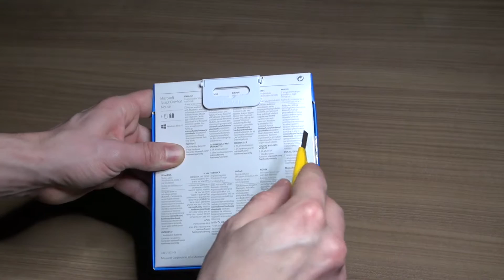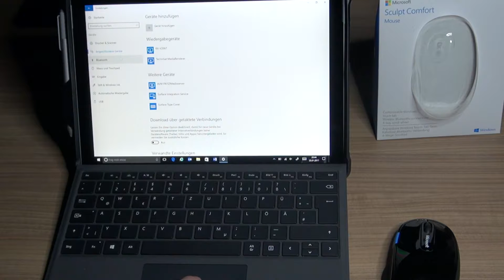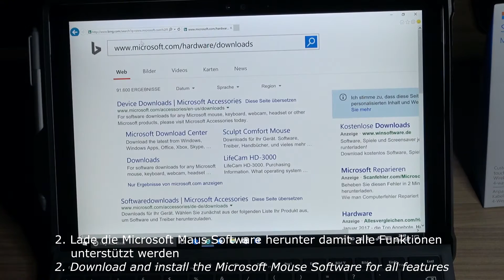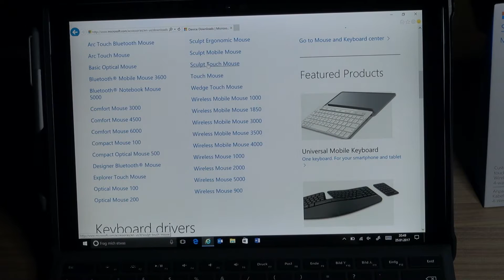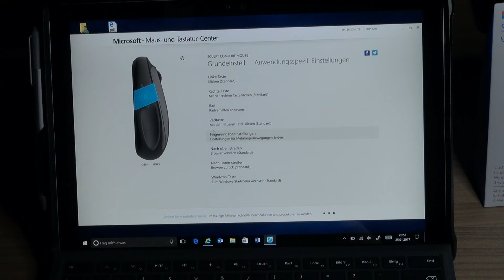Microsoft Sculpt Comfort Mouse | Bluetooth Maus | Unboxing Setup | Sondertasten für Windows 10 + 8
Kurzes Unboxing und Inbetriebnahme der Microsoft Sculpt Comfort Mouse

Verwendete Kamera & Halterung:
► Sony FDR-AX53 Ultra HD
► Hama Kamera Stativ

Falls euch meine Video gefallen und ihr mehr Videos sehen wollt dann bitte ich euch zum  ►subscriben  ►liken  ►teilen  - Danke :)